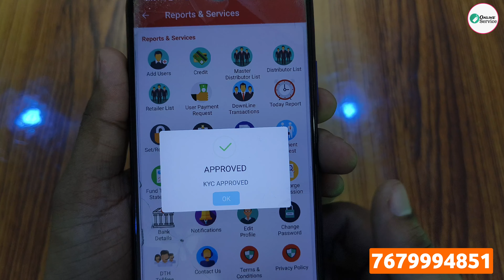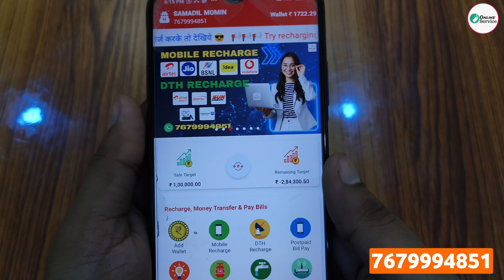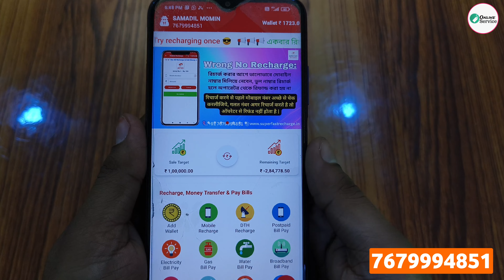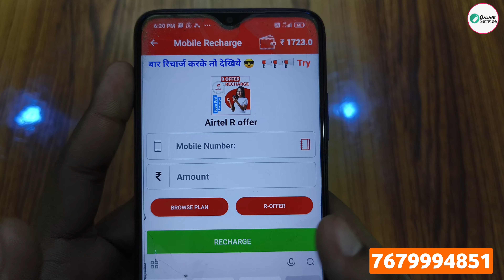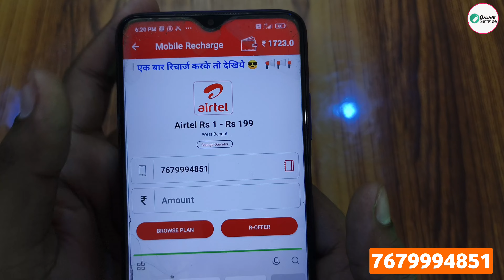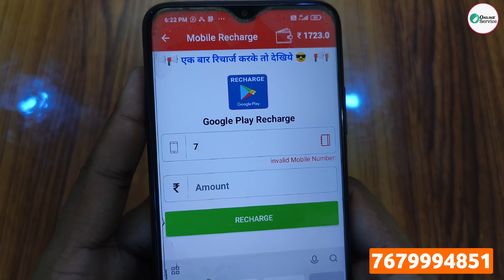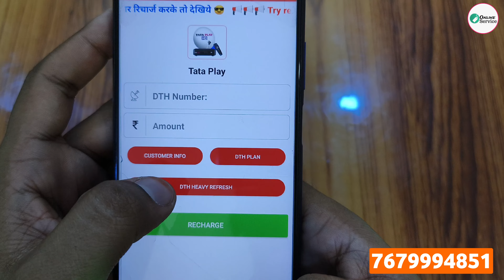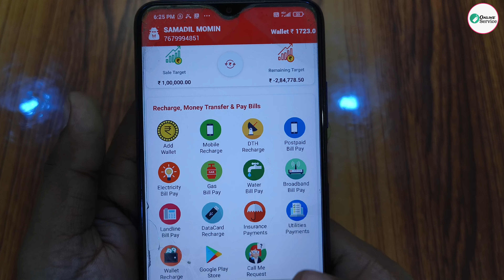Super Fast Recharge Complete Training Video | एयरटेल का 200 से ऊपर का रिचार्ज कैसे करे? Google Play?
Hey Guys,

Super Fast Recharge Complete Traning Video | एयरटेल का 200 से ऊपर का रिचार्ज कैसे करे? Google Play?